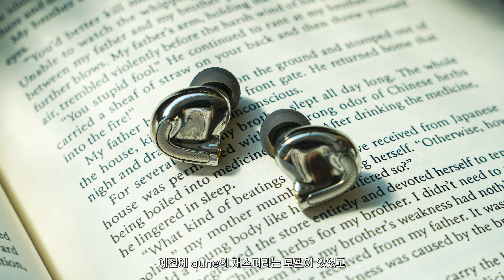깊이 있는 울림을 들려주는 아이코 이어폰 3종 (OPAL, MUSIKV, OBSIDIAN)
비교적 신생이지만 연륜있는 사운드를 들려주는
음향기기 브랜드가 있습니다. 바로 아이코(iKKO) 입니다.
황동 하우징을 사용하여 한음한음 진중하고 깊이 있으며,
진한 울림을 전해 줍니다.

엔트리 모델부터 미들급, 플래그십 모델에 이르기까지
예사롭지 않은 사운드를 들려주는데요,
악기 울림이 기가 막히는 아이코 이어폰 3종
지금부터 셰튜브로 감상해 보시기 바랍니다.

▶ 타임 라인
Intro (00:00)
1. Opal (OH2) (01:27)
2. MusikV (OH7) (04:55)
3. Obsidian (OH10) (08:07)
4. 정리 (10:02)